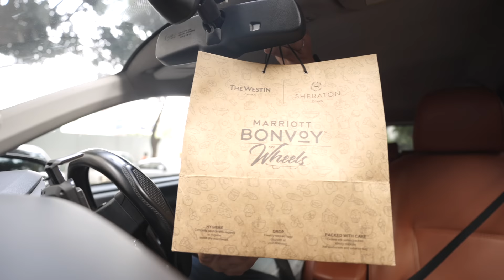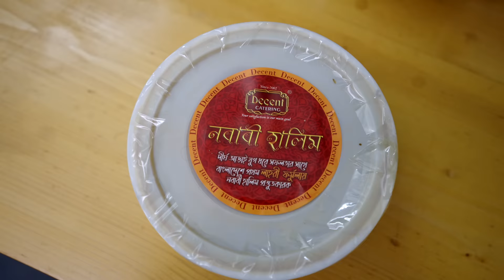BEST HALEEM THIS RAMADAN? | 6 Different Haleem from 6 Restaurants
Who sells the best Halim in Dhaka? 🔥